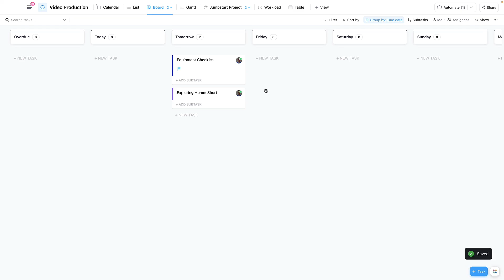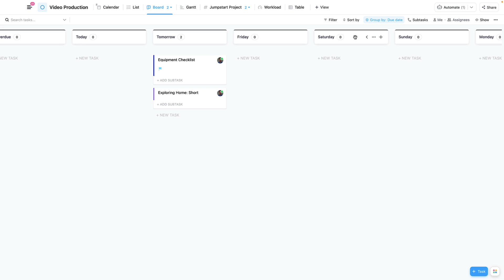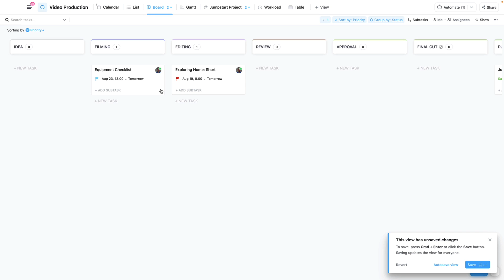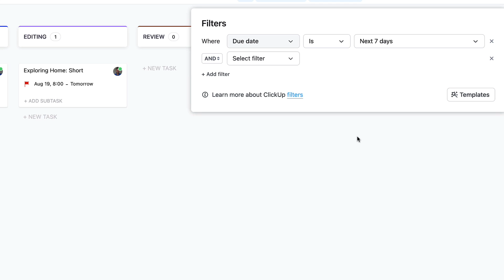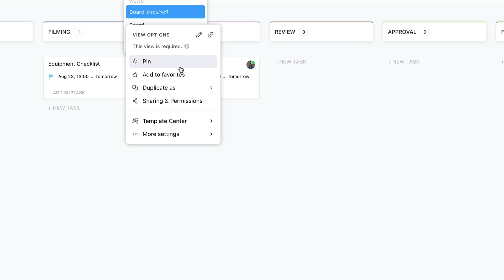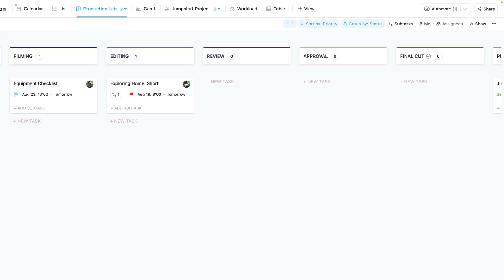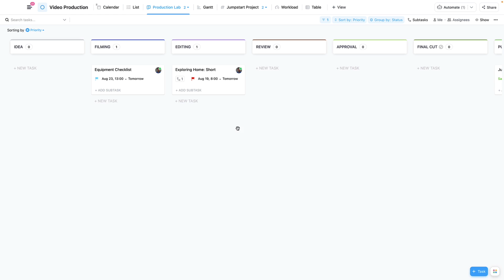Boards Workshop: Inside ClickUp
Boards inside of ClickUp can be optimised and used to get more collaboration done. This is how to use Boards in ClickUp.

👋🏼 Welcome to Keep Productive with ClickUp

This is a paid partnered channel with ClickUp to help folks learn the ins and outs of ClickUp and how to use it on a daily basis. We'll be teaching you beginner, intermediate and advanced lessons every week.